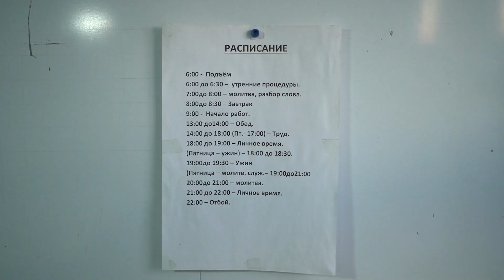Альберт Лайтенберг, "Я был конченым наркоманом, я умирал"//"Наши люди" // BaigeNews